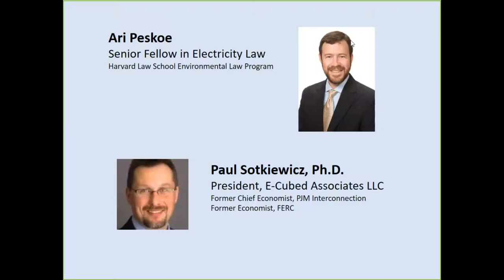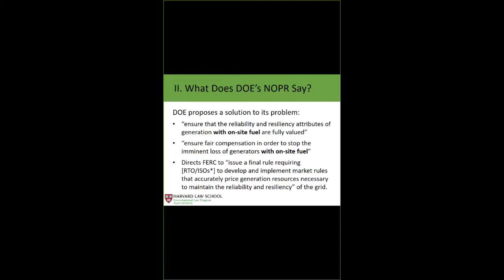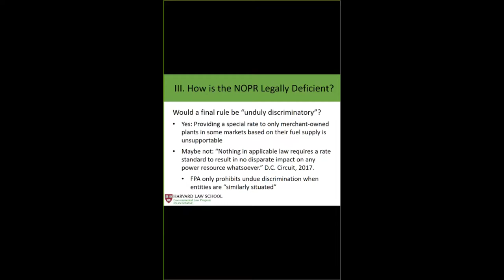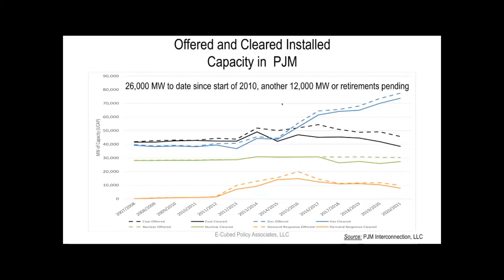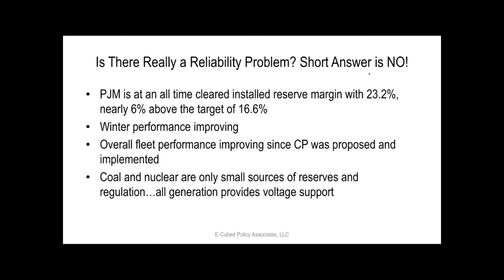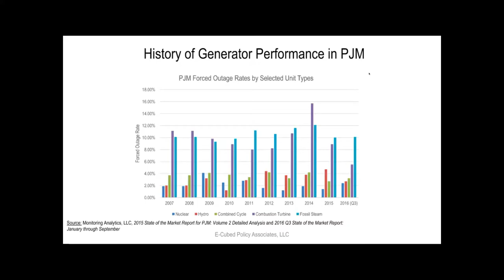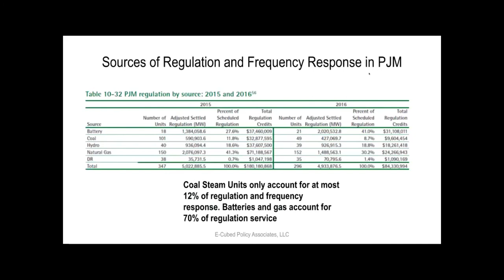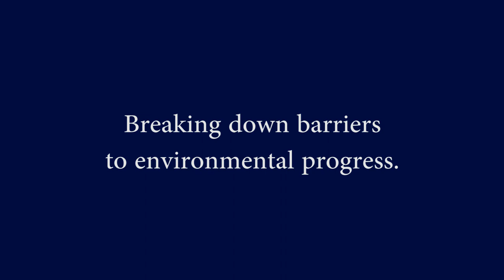Understanding DOE's Directive to FERC on Baseload Resources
In September 2017, U.S. Department of Energy Secretary Rick Perry issued a proposal to establish reliability and resilience pricing for certain power plants in RTO markets for consideration by the Federal Energy Regulatory Commission (FERC).

This October 2017 webinar "DOE's Directive to FERC on Baseload Resources: Understanding the Legal and Market Implications" unpacks this Department of Energy proposal and discusses the legal and market implications for FERC and PJM.

Designed for state regulators, it was hosted by the Great Plains Institute and Duke University's Nicholas Institute for Environmental Policy Solutions.